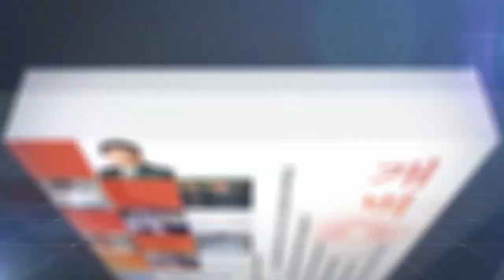김건희 "尹, 멍청하고 방귀만" 동아일보가 돌아섰다